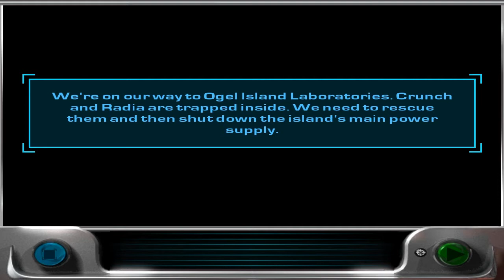Let's Play LEGO Alpha Team - EP01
Hey People!

When I was to Italie, I was thinking of some cool games I could play and record. Then I remembered the very old game calles LEGO Alpha Team.
Basicely it's a puzzle game. You have to make a route for the characters to run.

Anyways, I really enjoy this game and I hope you enjoy watching it aswell :-)